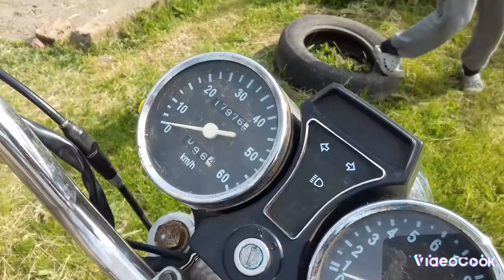МОПЕДЫ: АЛЬФА И ДЕЛЬТА! КИТАЙ ПРОТИВ СССР! КТО - КРУЧЕ НА СЕЛЕ? 😁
Привет из сельской местности! 🙋
Друзья, сегодня на обзоре, у нас 2 мопеда по 50 кубиков! Китайский мопед - АЛЬФА  (4 такта) и Советский мопед - Рига РМР 24 "дельта"!
Как вы думаете, кто из них, будет более интересным?

Будем рады если вы прокомментируйте по этому поводу!  Спасибо за отзыв! Мирного неба вам! 🙋